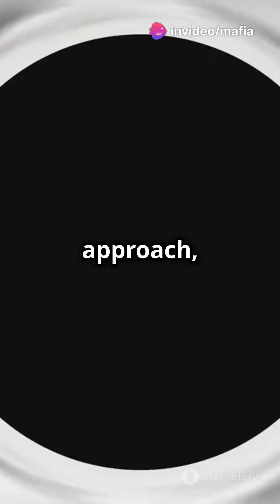What happen if you fall into a black hole 😲? 🥶💀💥.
Dive into the mysterious world of black holes in this captivating video! Discover how these regions in space possess gravity so intense that even light cannot escape. Learn about the mind-bending phenomenon of spaghettification, where objects get stretched due to the immense gravitational pull as they approach a black hole. Explore the bizarre behavior of time inside a black hole and unravel the enigma of the singularity, where conventional laws of physics cease to apply.

facts about space X

space X

facts about space and the universe X

facts about the universe X

facts about space and stars X

facts about space and planets X

beautiful facts about space X

facts about space bright side X

bright side space facts X

facts X

facts about space in english X

mind blowing facts about space X

facts about space and the solar system X

amazing space facts X